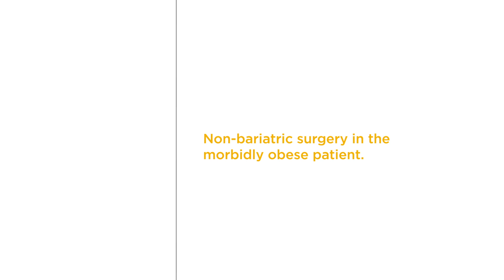Non-bariatric surgery in the morbidly obese patient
Morbidly obese patients represent an increased degree of complexity in perioperative and intraoperative care. Dr Scott Shikora, moderator and bariatric surgeon, reports on a panel discussion exploring risk assessment of these patients having non-bariatric surgery. He noted that the high prevalence of obesity in the general population means such patients and their unique management challenges comprise a significant – and growing -- portion of the surgical patient mix. The panel also touched on requirements for special equipment/beds/resources.